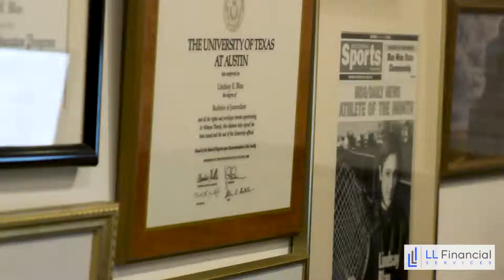LL Financial | About Us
Check out llfinancialservices.com to see how the video looks on their website.